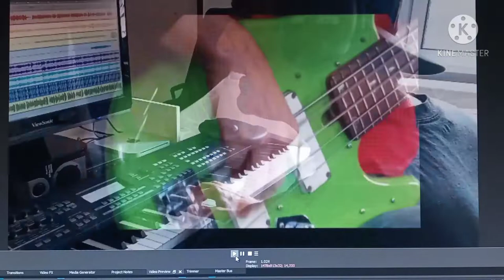ANGEL by Edu Helou Composer Arranger Keyboards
Edu Helou: Composer Keyboards, Voices.
Jorge Pescara: Bass.
Manny Monteiro: Drums.
Claudio Vecchiato: Drums and Percussion